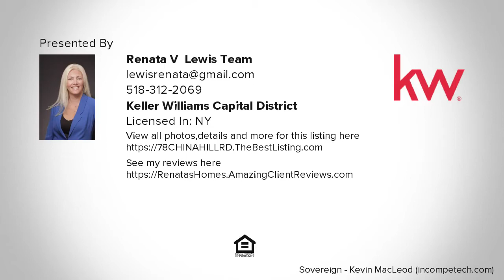78 CHINA HILL RD, Nassau, NY Presented by Renata V. Lewis Team.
Contact Renata V. Lewis Team for more information.

Extraordinarily home of character & distinction situated on 5 stunning acres w/ pond & outbuildings. Three buildings moved from Salem NY to create this beautiful gem. Special attention to preserve the historic nature of the home, current excellent condition, structural integrity & fine preservation is evident here. Wide plank pine floors, custom woodwork, built-in's, period hardware, traditional brick w/d fireplace, ceiling wd beams, beaded wainscoting, stone, clapboard & cedar all detail this home experience. Conveniences of modern living in a handcrafted cabinetry kitchen w/ granite & prof SS appliances, 2nd floor master en-suite, updated baths, cozy reading nook/office & wine room. Your private oasis provides a venue for large scale entertaining or quiet relaxation. A MUST SEE.